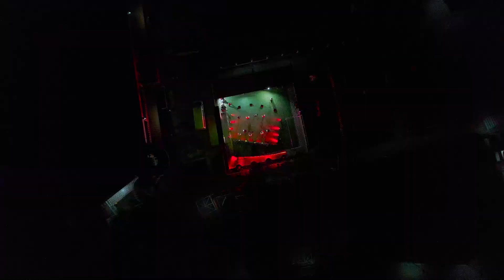ʀᴇʏ ɢᴜᴛɪᴇʀʀᴇᴢ | Cerveza Más Cerveza | A OTRO NIVEL INTERNACIONAL | 2023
ʀᴇʏ ɢᴜᴛɪᴇʀʀᴇᴢ | Cerveza Más Cerveza |
Autor: D. R.
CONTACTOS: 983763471